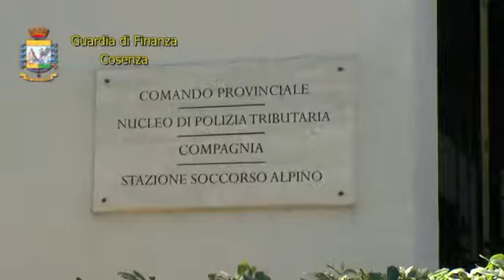Calabria news - Cosenza - Usura, spaccio, furti: 4 arresti